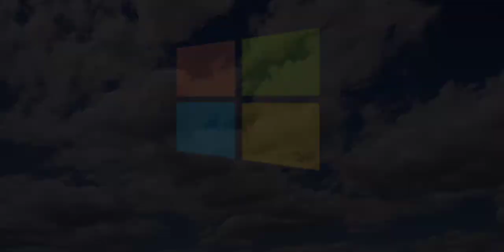Brady Carson Pictures/Windows Animation (1999) (Ice Buster Variant)